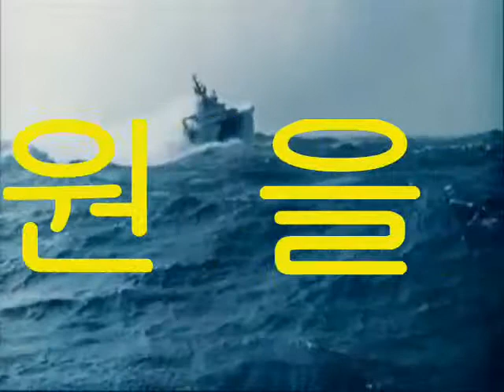꾸란 수라 الإسراء (야간 여행) 구절 : 67-72